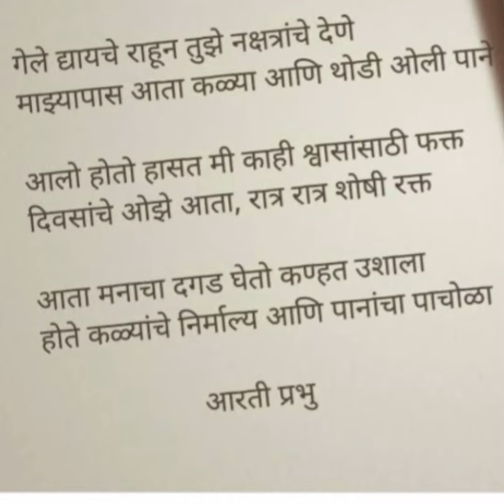नक्षत्रांचे देणे-आरती प्रभू | सादरकर्ती-वैष्णवी पाडले